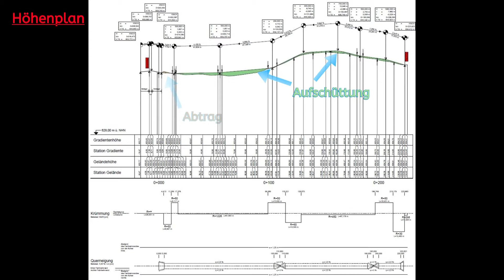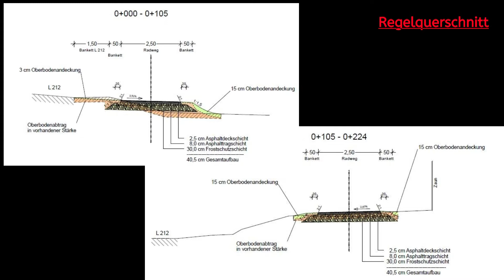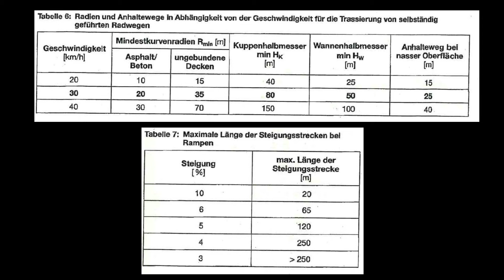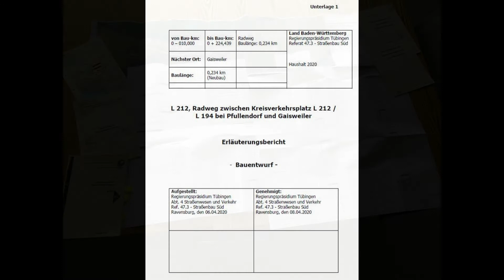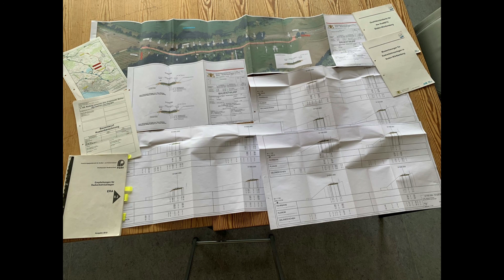😊Unser digitales Girls´Day Angebot 2021: Technische Planung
Ein Video-Ausschnitt für den GirlsDay unsere Abteilung 4 zum Thema "Technische Planung" . Dabei werden u.a. nachfolgende Fragen geklärt:

Was fangen wir mit diesen Vermessungspunkten an? Wie muss ein Plan aussehen? Außerdem müssen wir uns vor dem Bau Gedanken darüber machen, wie wir die technischen Anforderungen und Richtlinien draußen realisieren können. Jedes Gelände und jeder Verlauf der Straße ist individuell.